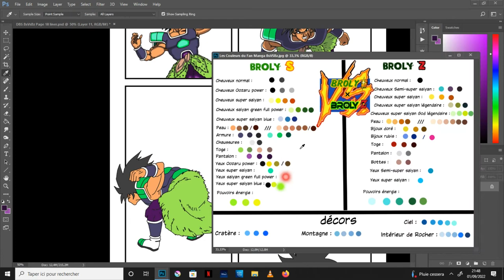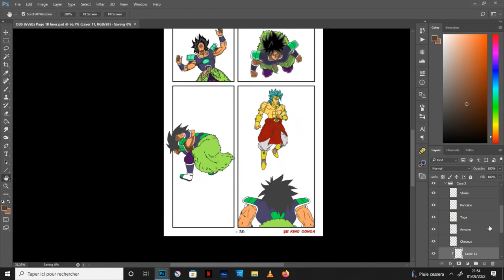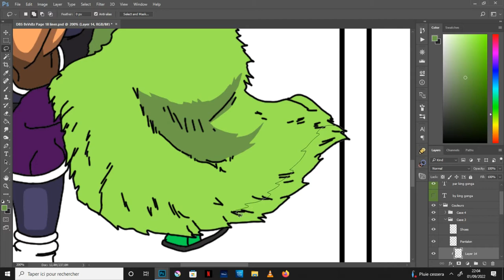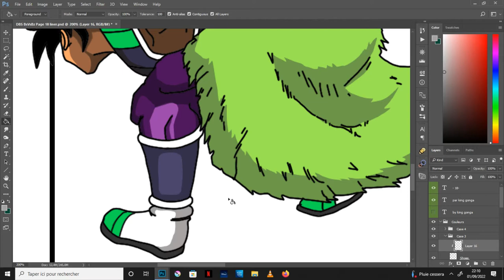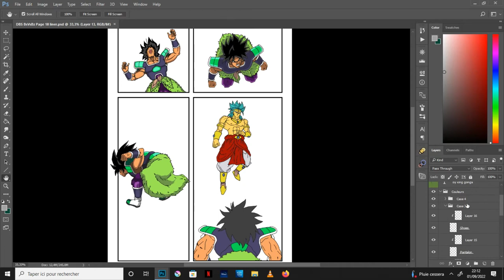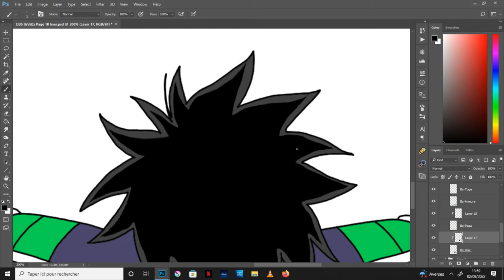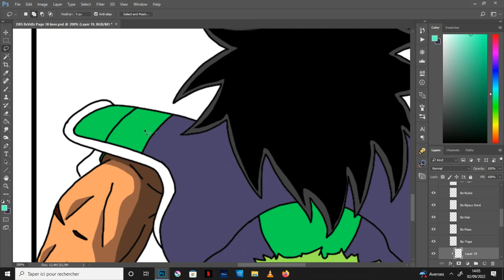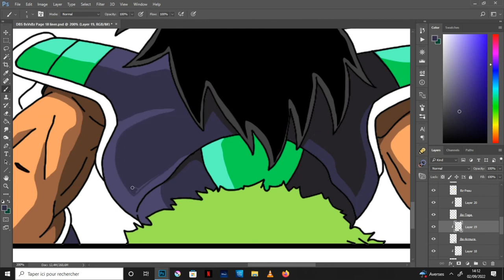03- (étape 3) Ombrages Case 03 et 04 de la Page 18 du Fan Manga 🐉 Broly Super vs Broly Z🟡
Dans cette vidéo Making of, Let's DRAW en Speed drawing, je vous montre les ombrages des Case 03 et 04 de la page 18 de mon Fan Manga (Dōjinshi/Doujinshi) 🐉 Dragon Ball Super / Broly Super vs Broly Z 🟡, qui est la troisième étapes avant la Finalisation pour la mise en page en ligne .

MUSIC 🎧
Song :  Deep State - Vans in Japan
             Royal - Slenderbeats